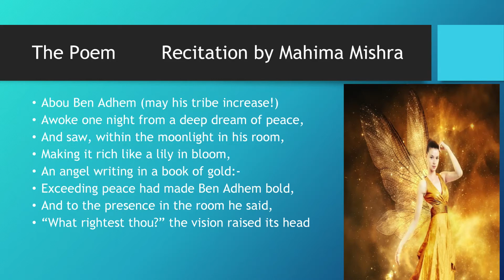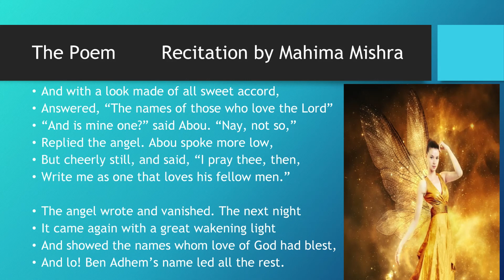Abou Ben Adhem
Abou Ben Adhem by Leigh Hunt is a very relevant poem as it teaches the lesson of love for humanity. God loves those who love their fellow men.